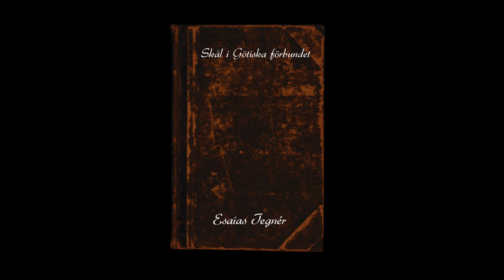Elisas Tegner - Skål i Götiska förbundet